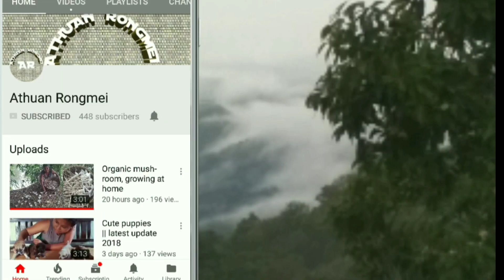beautiful climbing girl || Peiliu climbing star fruit tree in Assam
1. beautiful climbing girl

2. Cute girl climbing star fruit tree

3. Best climber girl in Assam.

Beautiful girl climbing star fruit tree in Assam